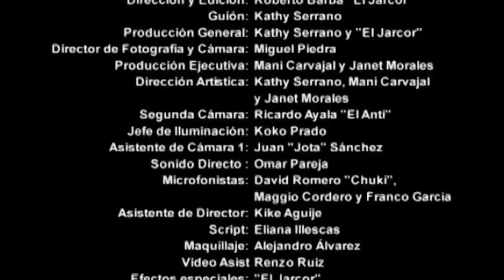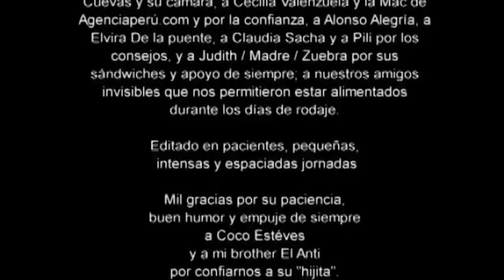"¡VUELA!" Un corto del Jarcor / Escrito por Kathy Serrano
Susan quiere acabar con su vida. Tomy quiere enseñarle a volar.

Un corto de KImera Producciones con las actuaciones de: Kathy Serrano, Gerardo Ruiz Miñán, Flor Castillo y Natalia Montoya.

Producción General: Kathy Serrano y Roberto Barba "El Jarcor"
Dirigido y editado por Roberto Barba "El Jarcor"
Guion de Kathy Serrano
Producción ejecutiva: Mani Carvajal y Janet Morales
DIrección de Fotografía y Cámara: Miguel Piedra
Jefe de iluminación: Koko Prado
Segunda Cámara: Ricardo Ayala "El Anti"
Asistencia de Cámara: Juan "Jota" Sánchez
Foto fija: Raúl García "el Avión"
Sonido Directo Omar Pareja
Microfonistas: David "Chuki" Romero, Maggio Cordero y Franco García
Música original: Daniel F.
Mezcla de sonido: Estudios Elias Ponce - Jose Carlos Ponce
Dirección de Arte: Kathy Serrano, Mani Carvajal y Janet Morales
Scrip: Eliana Illescas
Asistencia de Dirección: Kike Aquije
Maquillaje: Alejandro Álvarez
Video Asist: Renzo Ruiz
Efectos Especiales: "El Jarcor"
Asistencia de Efectos Especiales: Coco Estéves
Vestuario: Kathy Serrano
Doble de Tomy: "El Jarcor"
Doble de Susan: Mani Carvajal
Asistencia de Producción: Karla Aquije y Cinthia Sánchez
Asistencia de Rodaje: Pául Córdova,  Franco García, Renzo Vitteri, Rodolfo Zavala Chian, Jorge Luis Tejeda
Movilidad: Willy Solórzano y Coco Estéves

Filmada en los edificio "Los Arrayanes" 1 y 2 , San Felipe, jesús María, Lima -  Perú en Enero de 2003 y Estrenada en 2005